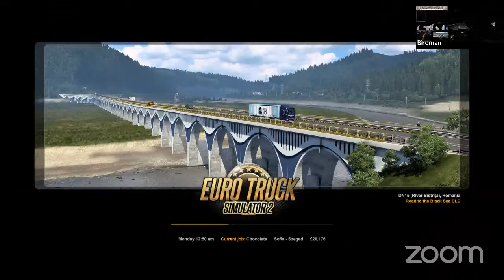backagain euro trucks